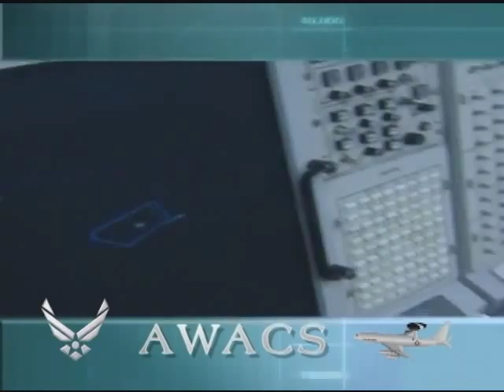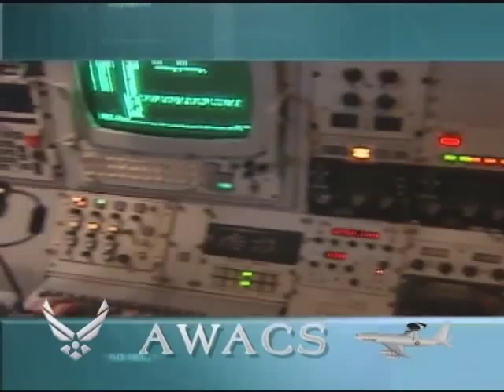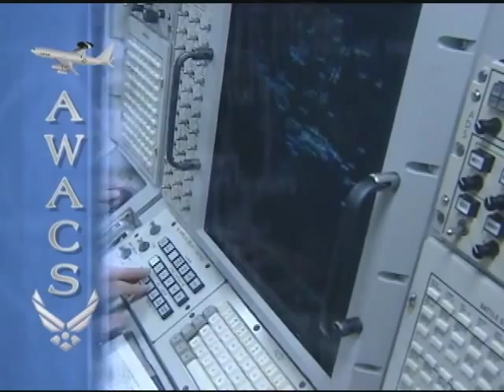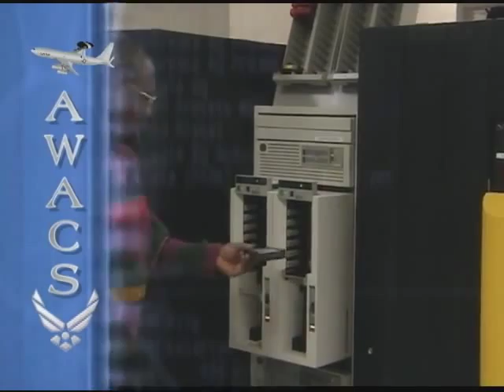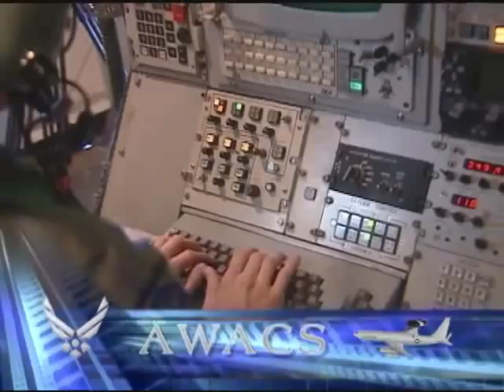JFACC 21B (subtitled) US/E-3/552dACWTinkerAFB